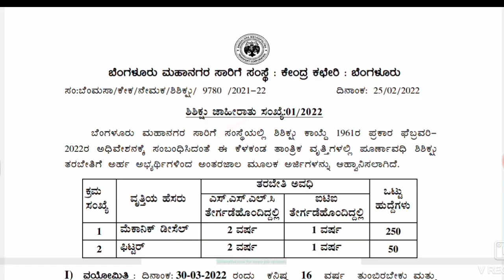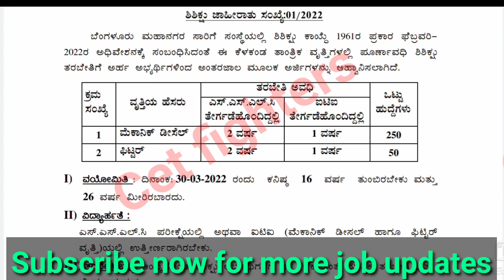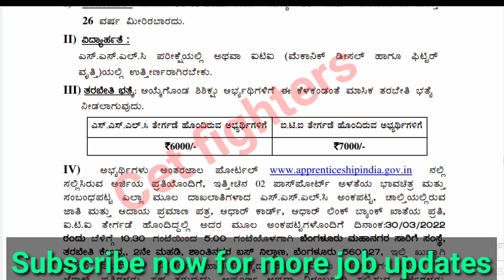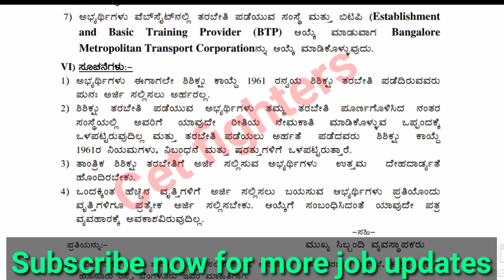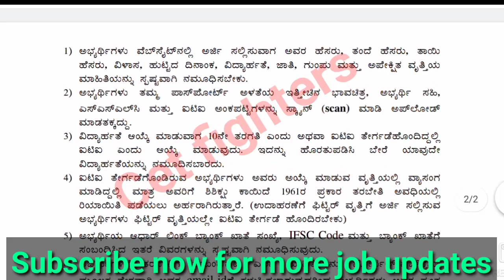300 BMTC Job | 10th/SSLC NO EXAM JOB | ಕರ್ನಾಟಕ ಹುದ್ದೆಗಳು 2022 | ಯಾವುದೇ ಪರೀಕ್ಷೆ ಇಲ್ಲ